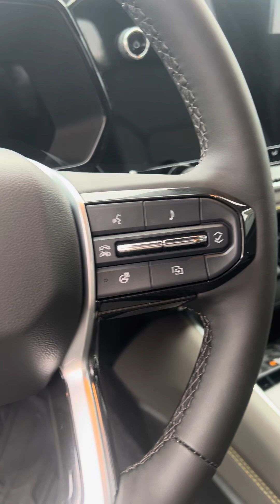2024 Chevrolet Colorado ZR2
Radiant Red Tintcoat 2024 Chevrolet Colorado ZR2 17/17 City/Highway MPG 4WD 8-Speed Automatic 2.7L I4 Turbocharged DOHC 16V LEV3-ULEV50 310hp 4WD.